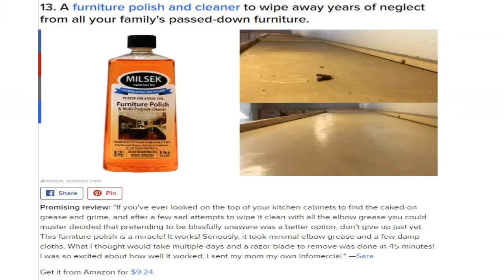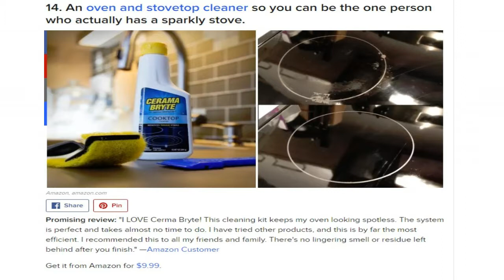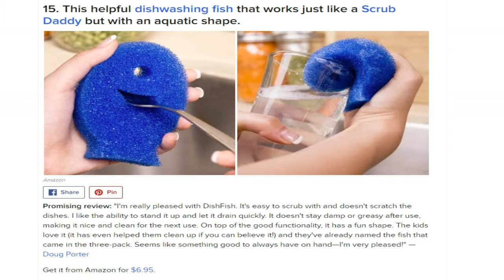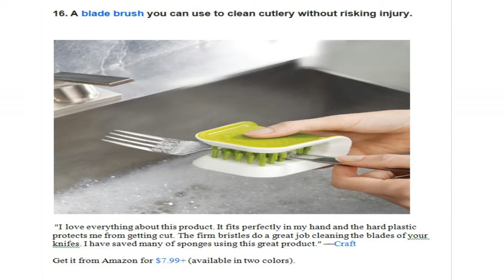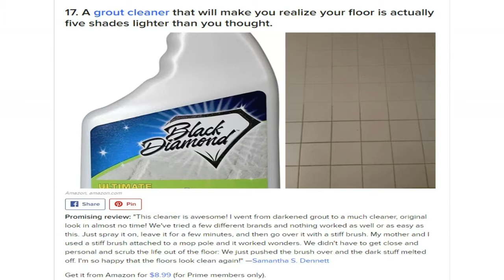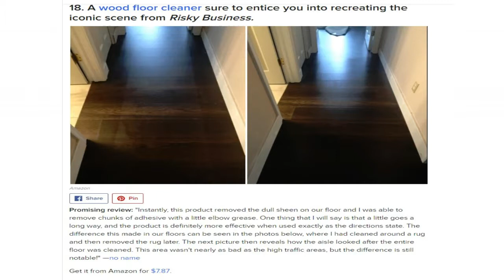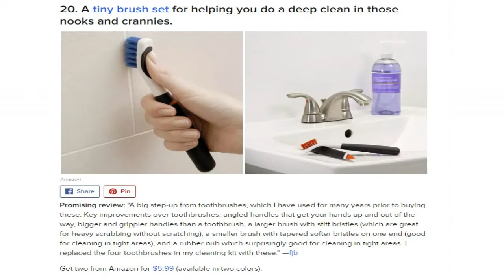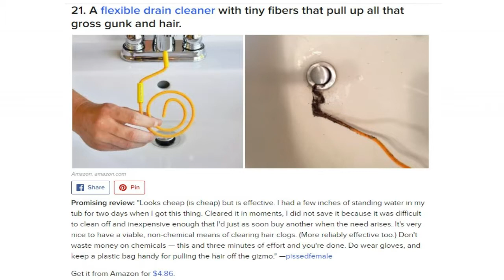Cleaning Products That Make Life Easier | 22 Products on Amazon (Under $10) - Part 2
22 Cleaning products on Amazon that people love using and they cost under $10!